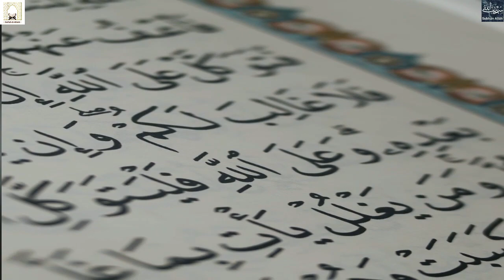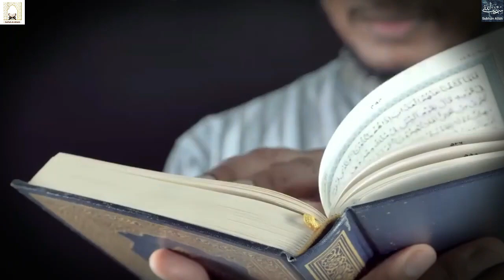Do these two things to become a friend of Allah || Inspirational Reminder By Tuaha Ibn Jalil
Topic: Do these two things to become a friend of Allah
Speaker: Tuaha Ibn Jalil
Credit to: Youth Club
Safar-e-Iman
Channel about:
The channel broadcasts religious lectures of Tuaha Ibn Jalil. Safar-e-Iman also aims to promote unity and harmony among Muslims and encourages its viewers to follow the teachings of the Quran and Sunnah.